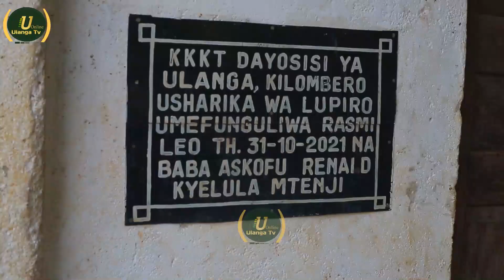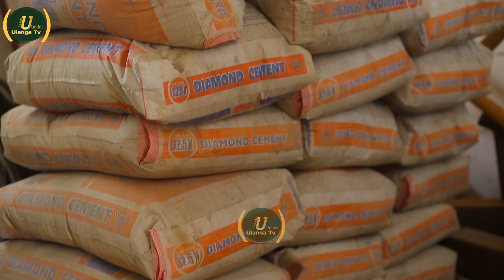MBUNGE SALIM ATEKELEZA AHADI ATOA SARUJI TARAFA YA LUPIRO WANANCHI WAMWAGA PONGEZI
Mbunge wa Jimbo la Ulanga Mh Salim Alaudin Hasham (Salim Amas) anaendelea kutekeleza ahadi zake aliowaahidi WANACHI wa Jimbo Hilo kwa kugawa saruji ambazo aliahidi kwa taasisi Mbali mbali

 Zoezi Hilo limeanza kutekelezwa Tarafa ya Lupiro ili kuungamkono ujenzi wa miradi  mbalimbali inatekelezwa na taasisi za kiserikali na Zisizo za kiserikali Wakizungumza kwa nyakatu tofaut Viongozi na wananchi wametoa shukrani zao kwa Mbunge huyo